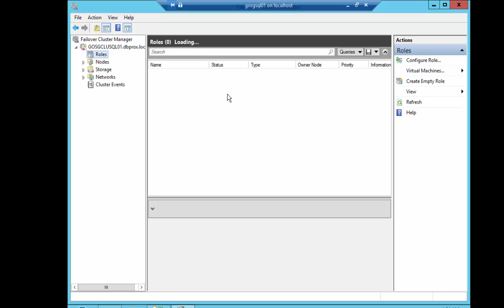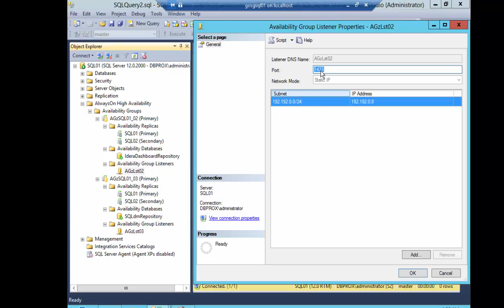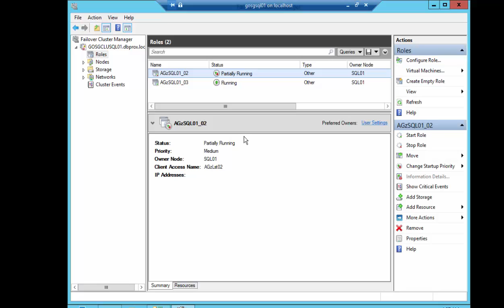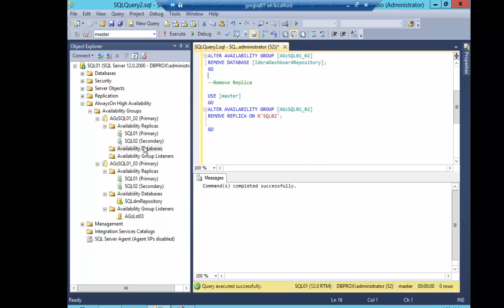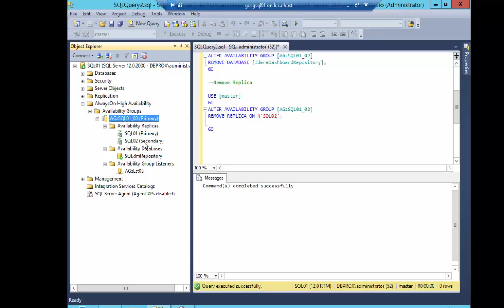Remove AlwaysOn Configuration -Replica-Databases-Listener